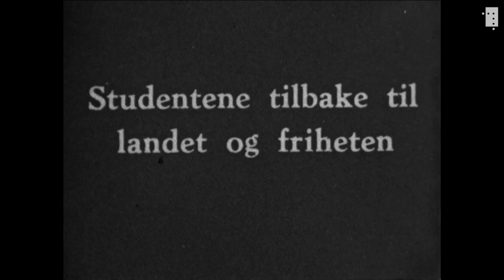Nordmenn jubler i gatene på frigjøringsdagen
Etter fem års okkupasjon oppga tyskerne sitt grep om Norge den 8. mai i 1945. Etter hvert som ryktene spredte seg om at landet var fritt, flommet menneskene ut i gatene for å feire – og kanskje se det med egne øyne for å forstå at det virkelig var sant?

Disse unike opptakene er gjort av Reidar Eriksen rundt frigjøringsdagen i 1945. Fram til rundt 2015 var disse opptakene fra feiringen av freden i Oslo ukjente. Da ble de donert til Nasjonalbiblioteket, hvor de blir bevart for ettertiden.

Amatøropptakene viser feiring i gatene og en lang kø som bukter seg i gaten for å få kjøpt svenske aviser – og endelig få tilgang til nyheter som ikke var kontrollert av tyskerne. Til sist ser vi ankomsten til studenter som hadde flyktet fra Norge endelig vende tilbake til landet for å møte familie og venner igjen.

Tusen takk til Unni Eriksen for tillatelse til bruk av dette materialet.